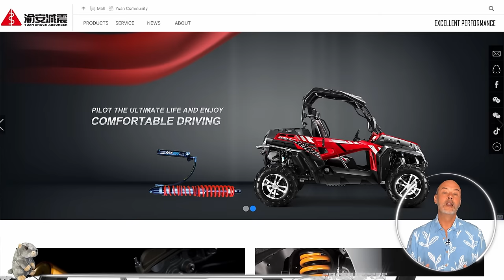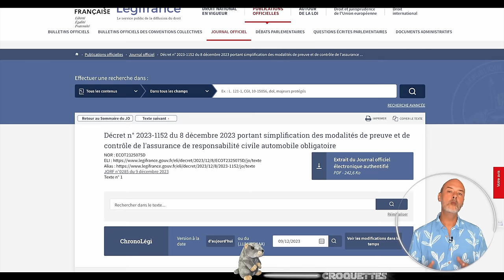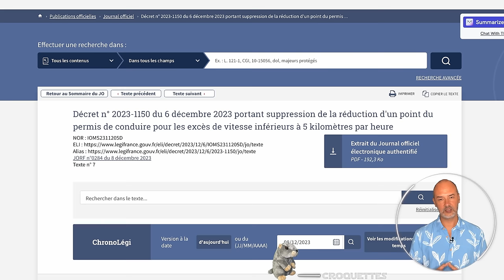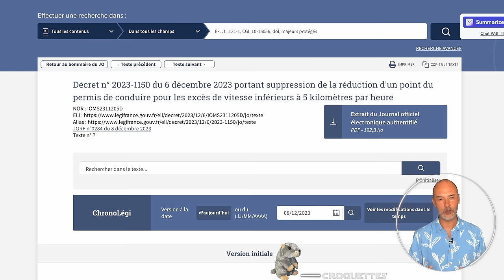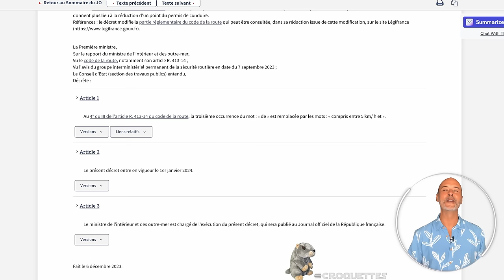2024 YAMAHA PG-1, KOVE 800X, PLUS DE PERTE DE POINTS DE PERMIS : PRIX 🔴 REEKO Unchained MOTOR NEWS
C'en est fini de la perte de points pour les petits excès de vitesse !
Et les Yamaha PG-1 2024, Kove 800X Adventure, 800X Pro et 800X Rally sont en chemin !
Voilà le programme du jour.

▶ Sommaire
00:00 Intro
00:42 2024 Kove 800 X Adventure, Pro et Rally
04:33 2024 Yamaha PG-1
06:46 FIn de la vignette verte
07:30  Fin de la perte de points pour les petits excès de vitesse

▶ Music Licenses
Song Name: Touch of Malice 😜 (Instrumental)
License #: 946
Project Type: Short / Feature film

Artist Name: Jared Marc
Song Name: Welcome Back
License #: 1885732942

These licenses grants perpetual promotional or non-promotional use of this song
Audiio Team